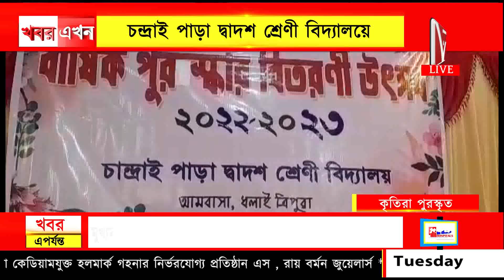বার্ষিক পুরস্কার বিতরণী অনুষ্ঠান অনুষ্ঠিত, চান্দ্রাই পাড়া দ্বাদশ শ্রেণী বিদ্যালয়ে